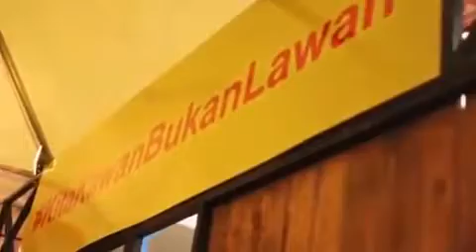Ambilkan gelas dek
lagu